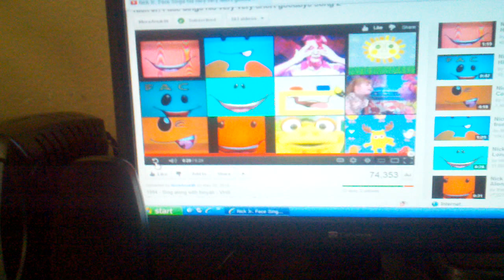Nick jr face says a very very short goodbye song 2